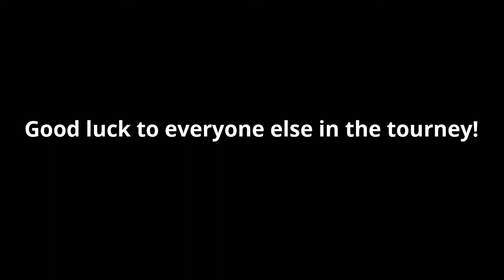So I played in a PRO tourney and this happened... || BTD Battles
Follow me on Battles TV: YT SlayerPlays
Xbox gamertag: RecklessCross5 (catch me playing SkyWars on The Hive!)

What I make on this channel:
-Bloons TD Battles gameplay and strategies
-Bloons TD Battles challenges
-Pro 1v1s with other players
-Other things such as song parodies or memes